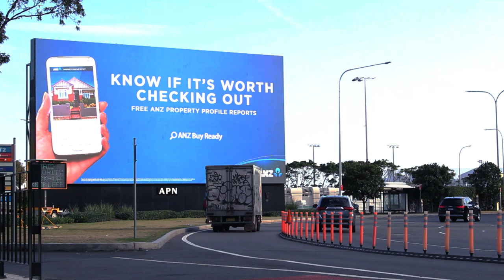HSC Multimedia Major Project "Medias for the Mind"